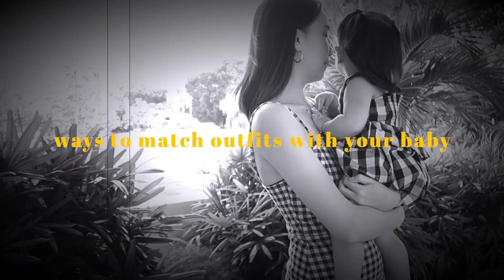How to Match Outfits with Your Baby | Twinning with Your Baby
Ways To Match Outfits With Your Baby and go Twinning with Your Baby

Sharing some ways to match outfits with your mini-me ♥

Music I MBB